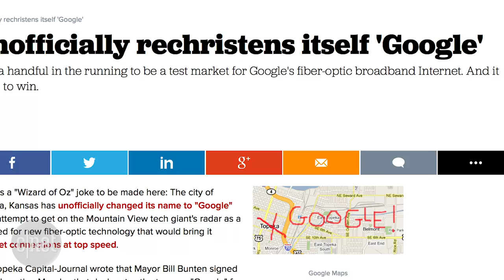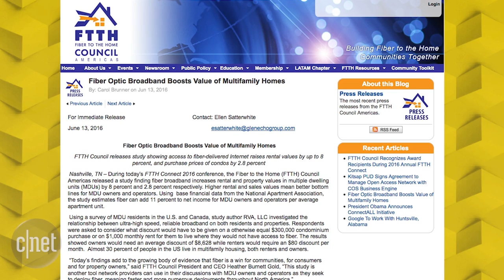Google Fiber expands with acquisition of Webpass (CNET Update)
Webpass, a small high-speed internet service provider, has some wireless tech that could help Google Fiber over time.